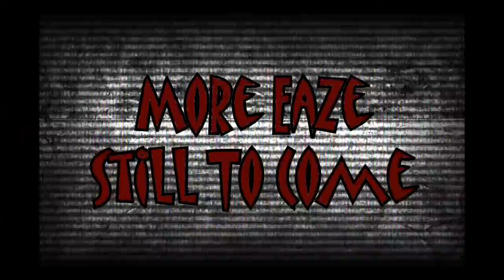EaZe X KriTiCaL OCE #2 (FaZe Kross)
My friend EaZe quad on FaZe Kross OCE, edited by HipOrc.